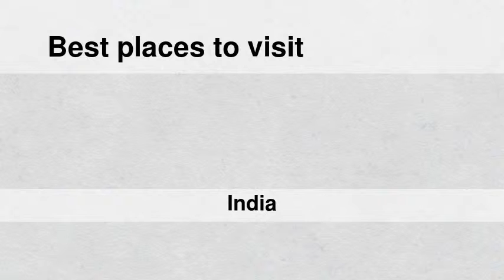Best places to visit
Best places to visit - Kānchrāpāra (India) Best places to visit - Slideshows from all over the world - City trips, nature pictures, etc.